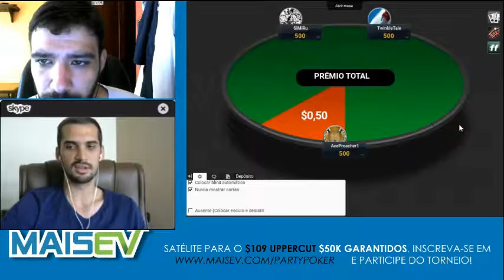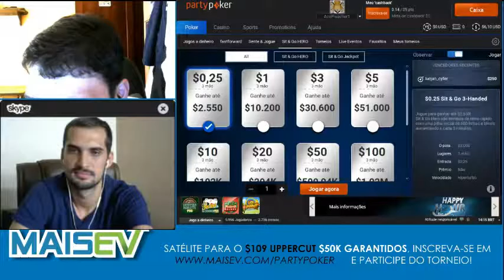Entrevista com Vinicius Bellebone na Twitch MaisEV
Vinicius Bellebone é jogador profissional e instrutor de Pot-Limit Omaha da Sensei Poker. Ele nos conta um pouco sobre sua caminhada e como é o cenário de Omaha ao vivo e online.